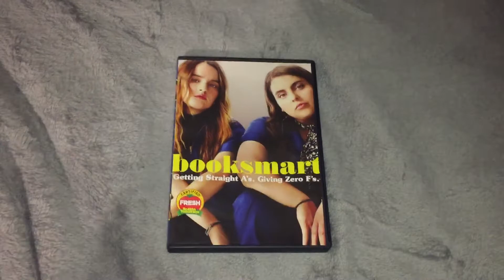Quick DVD Update For August 8th 2022